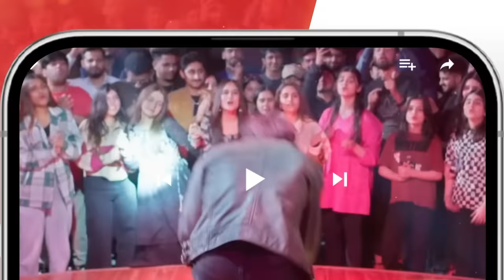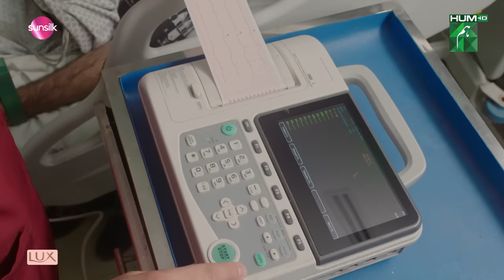Muhabbat Gumshuda Meri Ep 16 [𝐄𝐍𝐆 𝐒𝐔𝐁] Digitally Presented by Sunsilk, Powered by LUX - 18th August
CAST:

Khushhal Khan,
Dananeer Mobeen,
Omair Rana,
Farah Sadia,
Ayesha Toor,
Ali Tahir,
Leyla Zuberi,
Ali Raza,
Naureen Gulwani,
Agha Ali,
Munawwar Afridi.